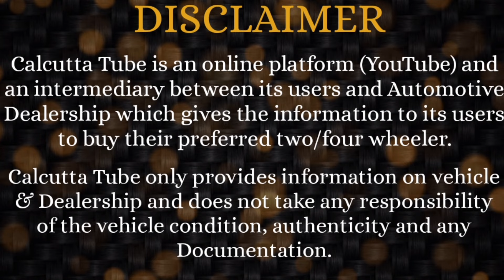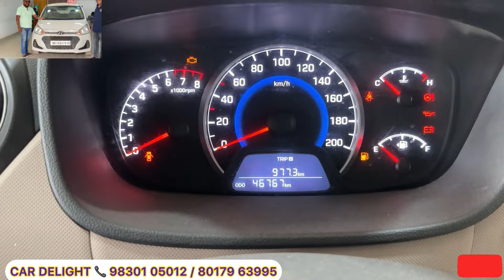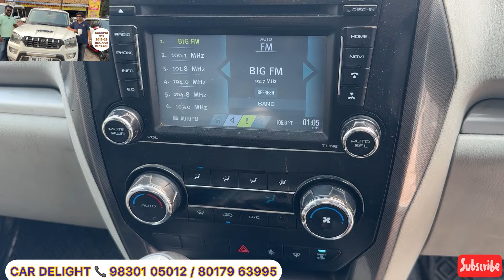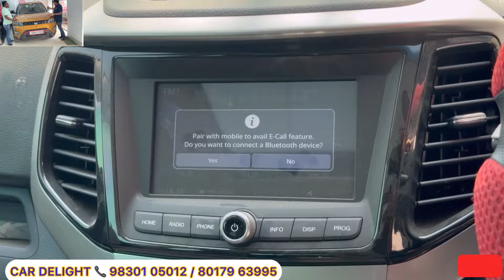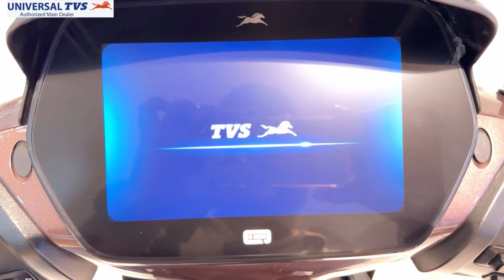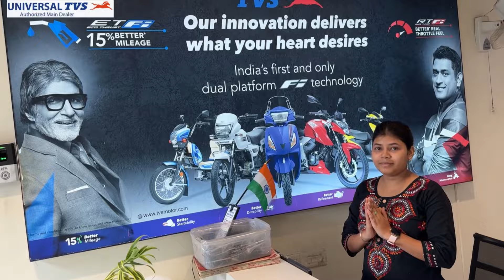CAR DELIGHT: Budget Friendly Used Cars in North Kolkata | Scorpio @ 3.5 L | Diesel Brezza @ 5L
CAR DELIGHT
154 JESSORE ROAD, SUKANTA NAGAR.
NEAR SHERE PUNJAB DHABA.  KOLKATA-700133

Contact Person - MR HANS KUMAR AGARWAL

cheapest car in west bengal
second hand car in kolkata bengali
volkswagen second hand cars in kolkata
Raju Automobile
honda accord second hand in kolkata